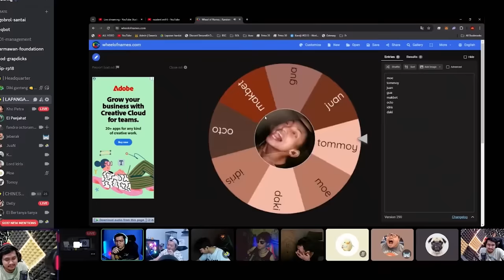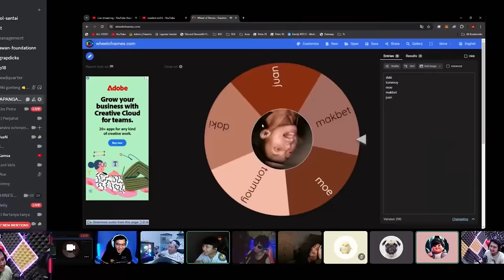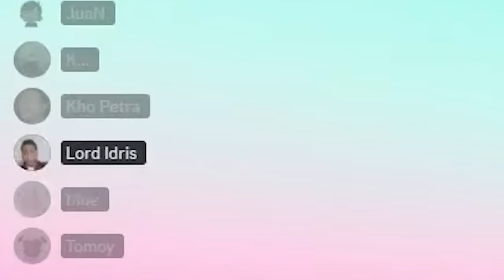IKATAN 8 TAUN PERTEMANAN VS RED SYSTEM - Pummel Party